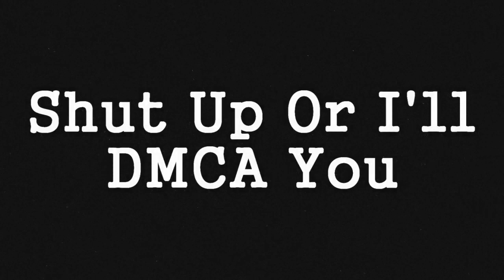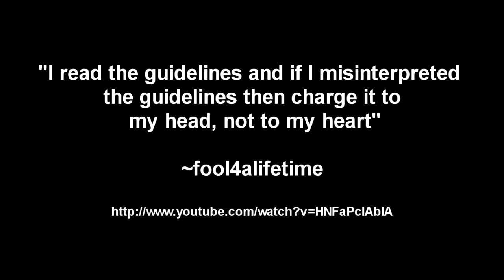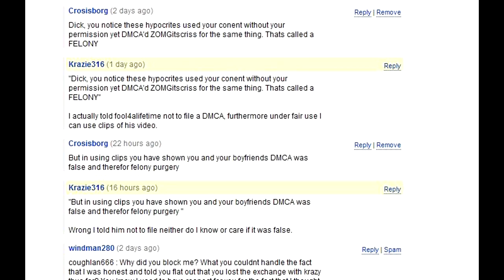Fool4alifetime And His False DMCA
It seems fool4alifetime knowingly filed a false DMCA claim against ZOMGitscriss despite his claims to the contrary.